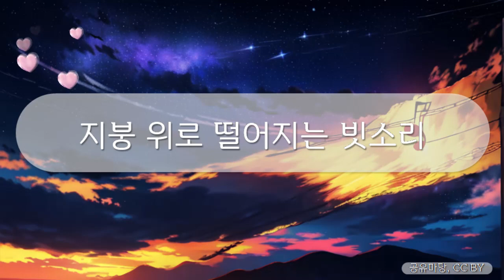힐링브금 - 지붕 위로 떨어지는 빗소리